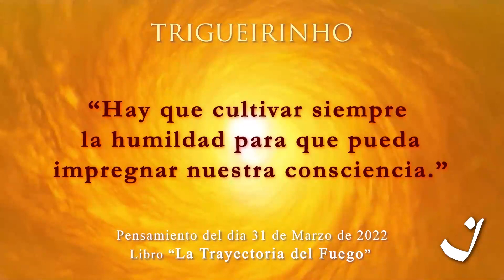31-3-2022 | Pensamento do Dia / Thought of the Day / Pensamiento del Día | Trigueirinho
"A humildade deve ser sempre cultivada para que possa permear a nossa consciência."

"Humility must be always cultivated so it may permeate our consciousness."

"Hay que cultivar siempre la humildad para que pueda impregnar nuestra consciencia."

Adquira o livro / Get the book / Comprar el libro A Trajetória do Fogo